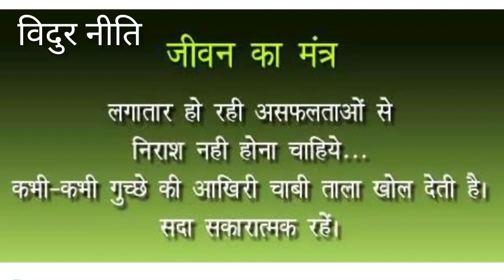vlog 4 : A story about a medicine